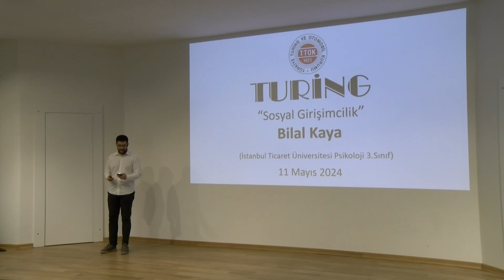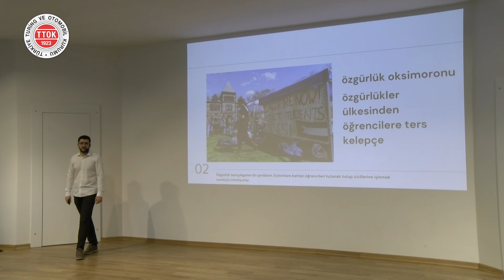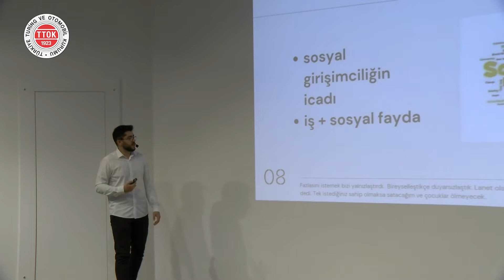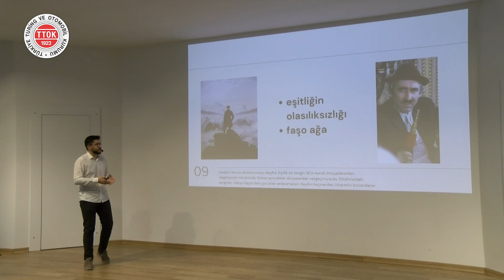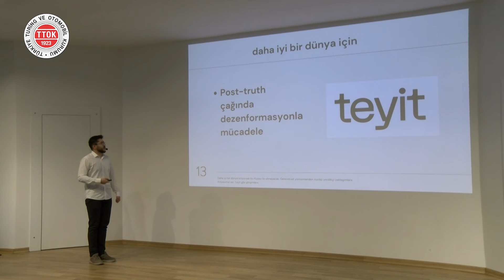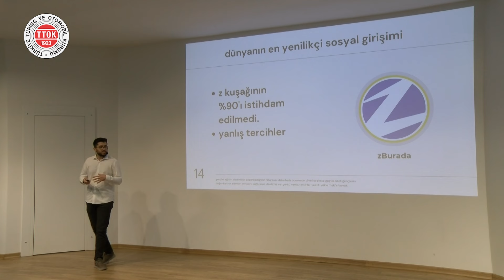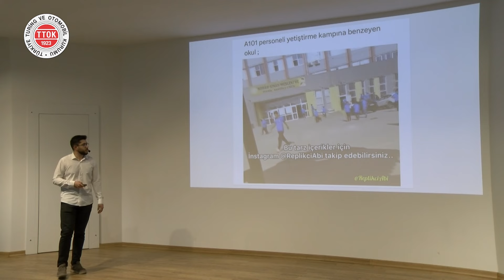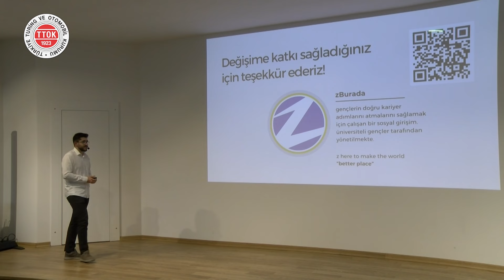Sosyal Girişimcilik | Bilal Kaya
▌Sosyal Girişimcilik | Bilal Kaya | 11 Mayıs 2024▐

Bilal Kaya kimdir?

1 Ocak 2001 doğumlu olan Bilal Kaya, Konya Şehir Kolejinden 2020 yılında mezun oldu. Hâlihazırda İstanbul Ticaret Üniversitesinde 3. sınıf psikoloji öğrencisi. Son birkaç senedir sosyal girişimlerde aktif rol alıyor. Gençlerin doğru kariyer adımları atmalarına hizmet eden bir sosyal girişim olan zBurada’nın kurucusu. Türkiye’nin en büyük dijital haber merkezi GZT’de popüler bilim içerikleri üretiyor.